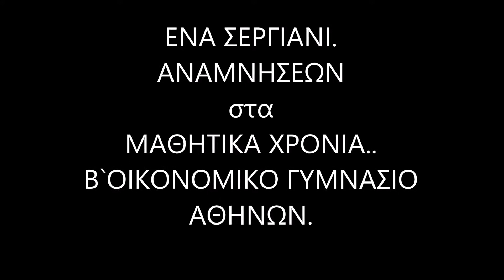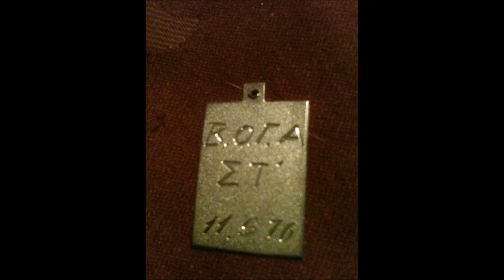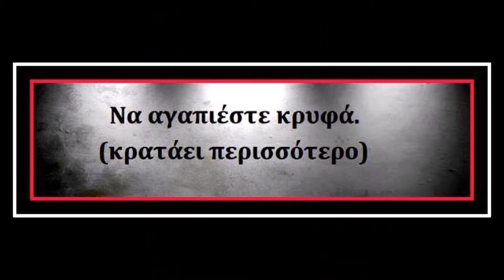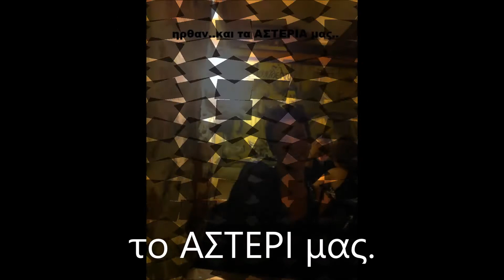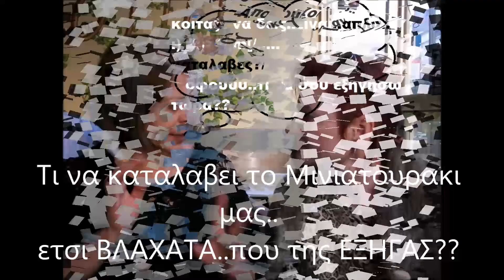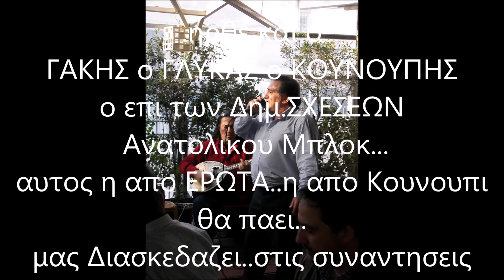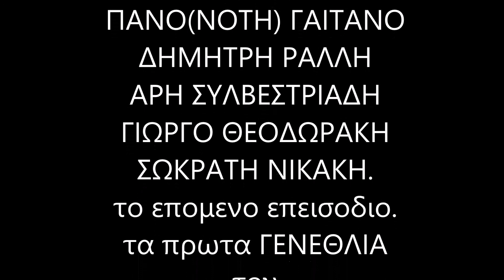Β`ΟΙΚΟΝΟΜΙΚΟ.ΑΘΗΝΩΝ..ενα ΜΟΥΣΙΚΟ ΣΕΡΓΙΑΝΙ ΑΝΑΜΝΗΣΕΩΝ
Ενα ΜΟΥΣΙΚΟ ΣΕΡΓΙΑΝΙ ΑΝΑΜΝΗΣΕΩΝ..στα Μαθητικα μου χρονια..παρεα με τους Φιλους μου..πρωην συμαθητες.